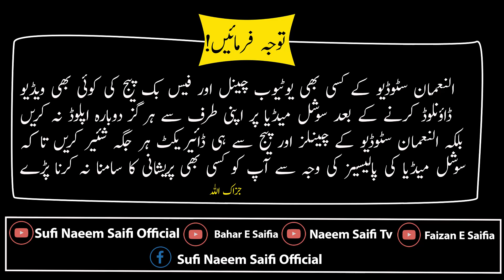Ye Ghulam Jhomta Hai || Sufi M Naeem Saifi || New Naat SuperHit Kalam 2023 || Album 55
New Kalam Of Sufi Muhammad Naeem Muhammadi Saifi Sb is Released
Ye Ghulam Jhomta Hai
Very Beautiful Naat Kalam 2023

Voice Sufi Muhammad Naeem Saifi
Studio Alnauman Studio🎙️ Faisalabad...

Studio Manager Muhammad Yasir Saifi
Editor.. Muhammad Zahid
Pere Tarikat Rehbare Shariat Hazrat Sufi Muhammad Naeem Muhammadi Saifi sb